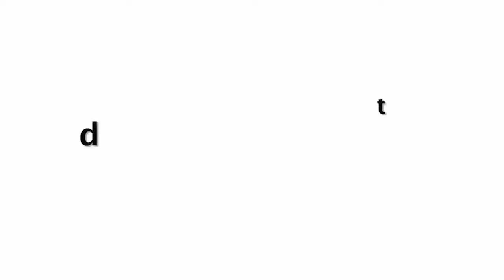Alia Bhatt Tightly HUGS Ranbir Kapoor BEST Friend At Durga Pooja Function In Mumbai